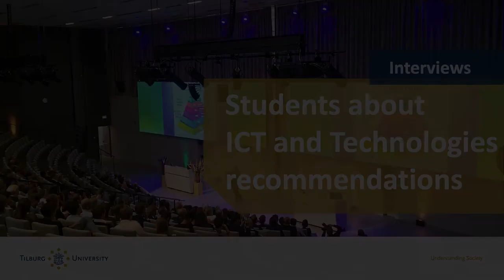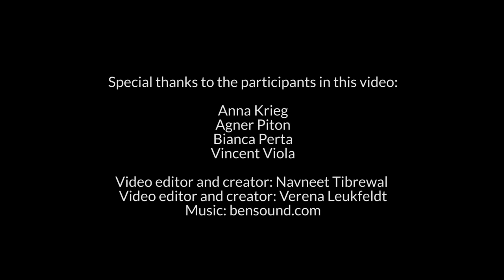Studenten ervaringen met ICT en technologie in de klas - Tilburg University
Studenten vertellen over ICT en technologie in de lessen en wat ze graag vaker zouden willen zien op Tilburg University. Deze video biedt handige en bruikbare suggesties voor leraren.

Students talk about ICT and technology in the lectures and what they would like to see more often at Tilburg University. This video offers useful and practical suggestions for teachers.